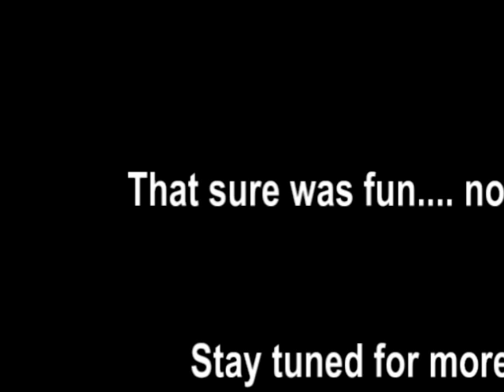Perils of 2wd In Montana during the winter!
Going out to Enid. to get stuck...